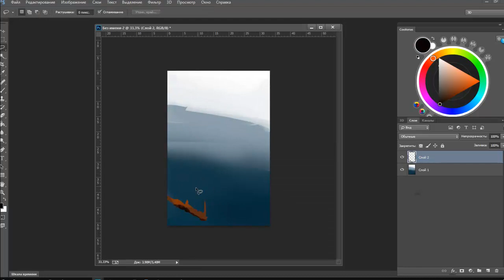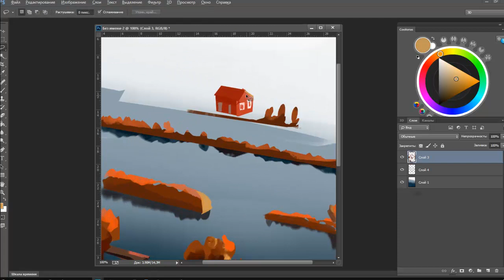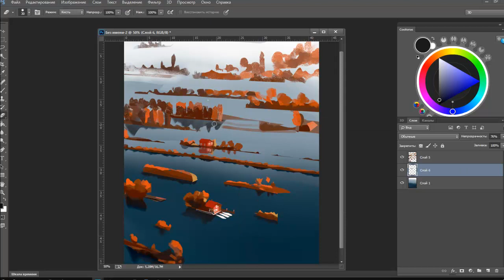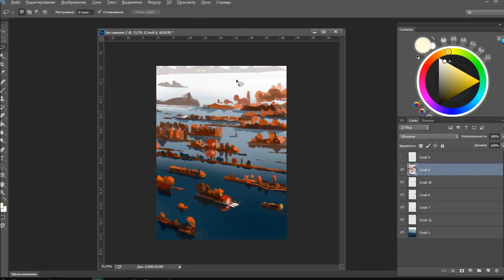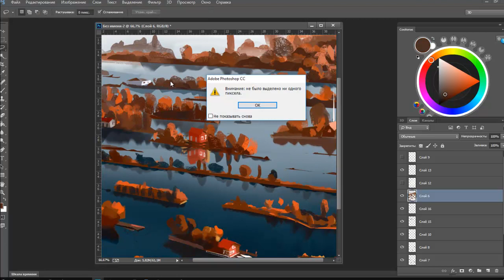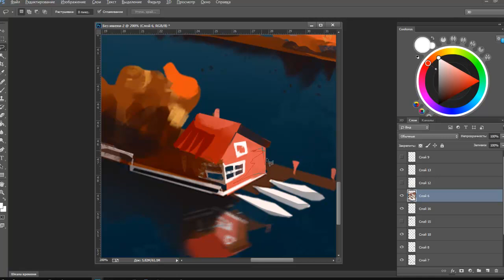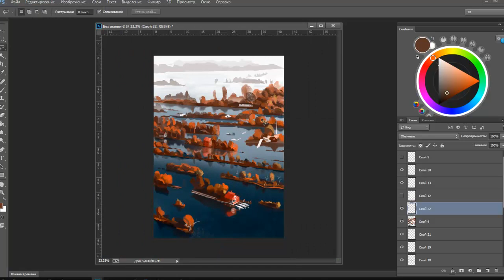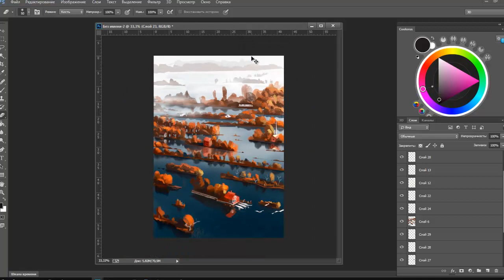Рисуем пейзаж в фотошопе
Full size